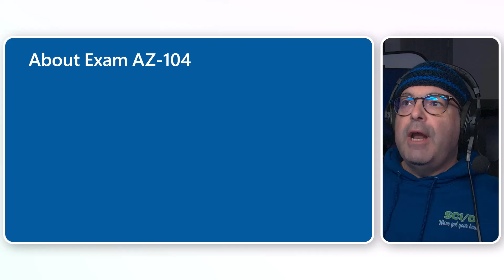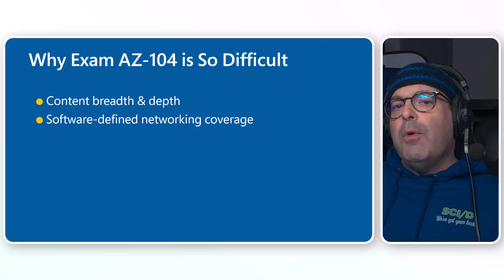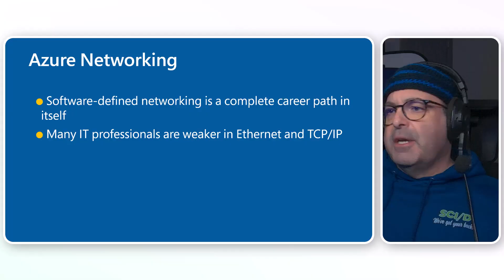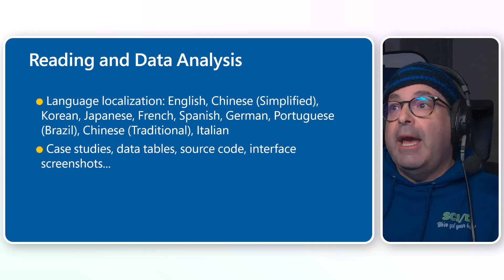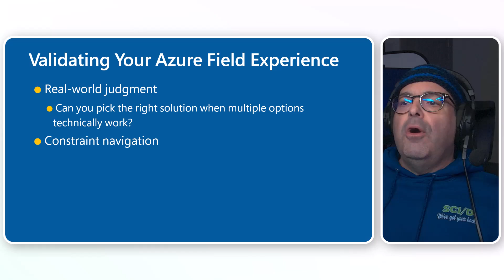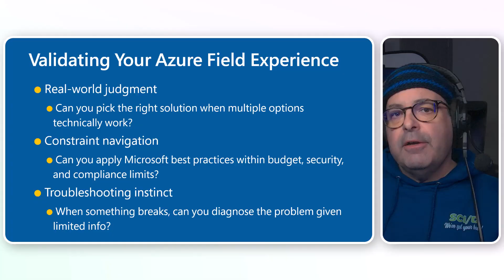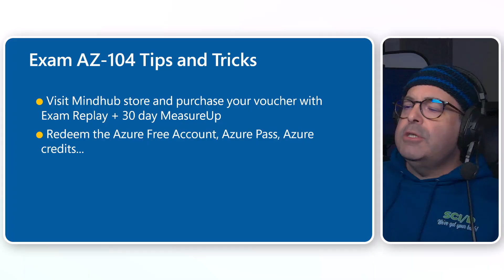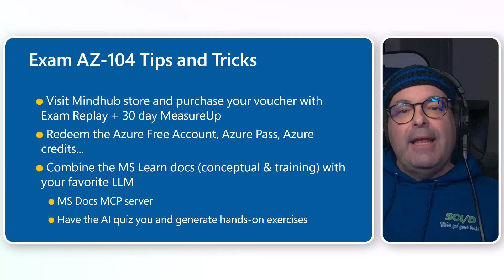Why Microsoft Exam AZ-104 Is So Difficult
Why is Exam AZ-104 so brutally difficult? After nearly 30 years in the Microsoft ecosystem and having taken most of their cert exams, I break down exactly why the Azure Administrator Associate exam has roughly a 60% first-attempt fail rate — and what you can do about it.

This isn't meant to scare you. It's meant to equip you with the truth so you can prepare properly and pass this high-value certification.

=== WHAT MAKES AZ-104 SO TOUGH ===

00:00 - Why I think AZ-104 is the hardest Microsoft exam
01:30 - About the Azure Administrator Associate cert
02:15 - Content breadth AND depth (the "square" problem)
03:45 - Azure networking: a career path crammed into one exam
05:30 - Reading comprehension and data analysis challenges
06:45 - Validating real Azure field experience
08:00 - What Microsoft is actually testing
10:30 - Tips and tricks that actually work

=== KEY RESOURCES ===

=== THE 4 PILLARS OF DIFFICULTY ===

1. Content Breadth & Depth - Unlike AZ-900 which is broad but shallow, AZ-104 is a SQUARE. It's just as deep as it is broad across networking, storage, compute, identity, security, and governance.

2. Software-Defined Networking - If you're weak in Ethernet and TCP/IP fundamentals, Azure networking will crush you. This is why I consider AZ-700 the second hardest Azure exam.

3. Reading & Data Analysis - Case studies, data tables, source code snippets, and portal screenshots. You need to extract the right info under time pressure.

4. Field Experience Validation - Multiple answers that "technically work" but only one is the Microsoft-approved approach. Edge cases from your job won't help you here.

=== PRO TIPS ===

- Buy the Mindhub bundle with Exam Replay (free retake if you fail) + 30-day MeasureUp
- Get your hands dirty with Azure Free Account or Azure Pass
- Use an LLM with the MS Docs MCP server to quiz yourself and generate labs
- Don't skip AZ-900 fundamentals — they're assumed knowledge

=== ABOUT ME ===

Tim Warner | Microsoft MVP | 28+ years in Microsoft tech
Principal Staff Author at Pluralsight | O'Reilly Live Learning Instructor